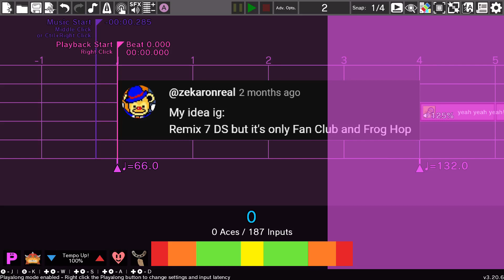Remix 7 DS but it's just Fan Club and Frog Hop: Rhythm Heaven Custom Remix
Requested by: Zekaron!

i can't believe they thought it was ok to make a sequel remix with only 2 games. smh rhythm heaven team

ok but fr this is like, such a funny idea
i kinda wanted to expand on it a bit by, yknow, changing up the sections that are usually super repetitive, but i thought it would be more in-spirit to keep those parts exactly as they should be. :)